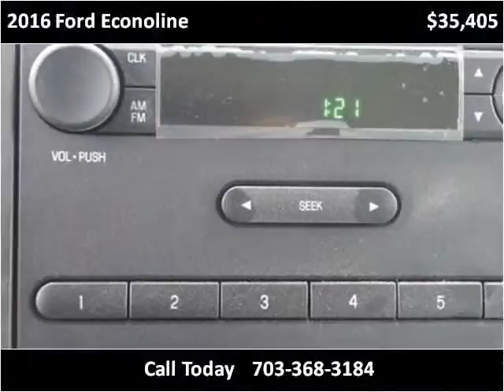2016 Ford Econoline New Cars Manassas VA